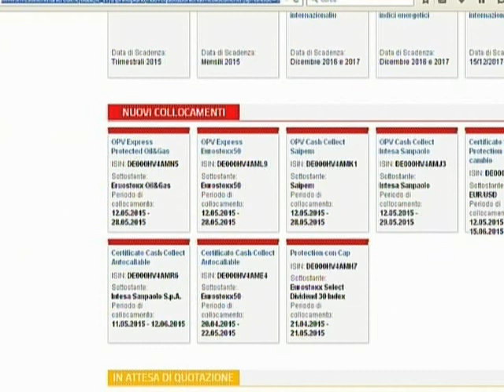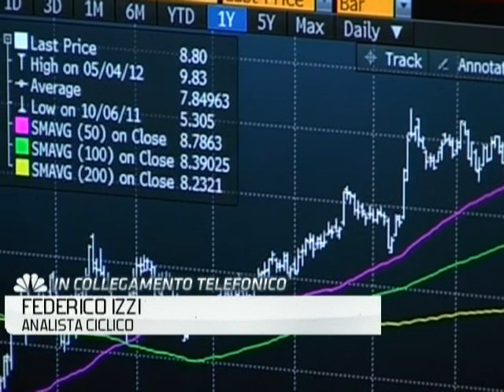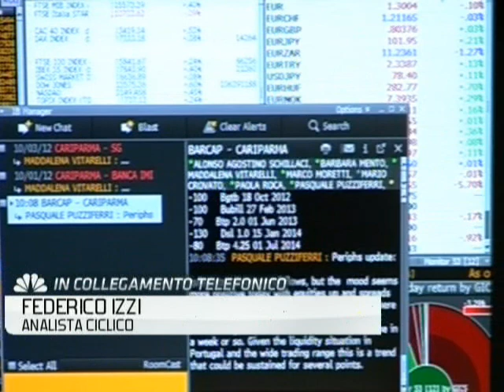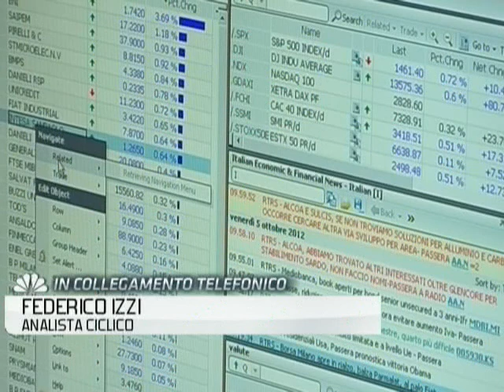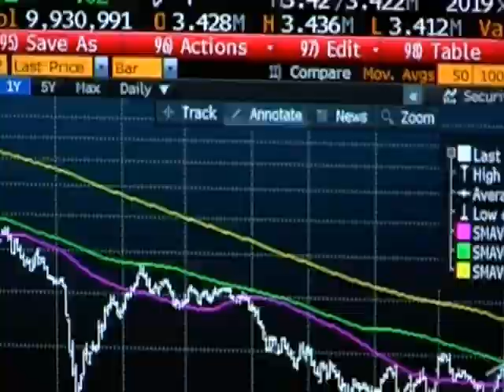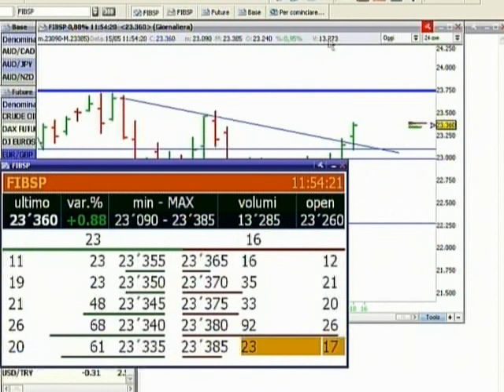Focus Certificates 15 maggio 2015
Nuovi Bonus Cap, barriere, scadenze, extrarendimento, OPV, offerta pubblica di vendita, prezzo fisso 100 EUR, sottoscrizione Certificate, Cash Collect, Express Certificate, cedole, analisi mercato italiano, ITF Rimini. In studio Christophe Grosset (UniCredit); in collegamento Gianvito D'Angelo (Trader) e Federico Izzi (Analista ciclico).